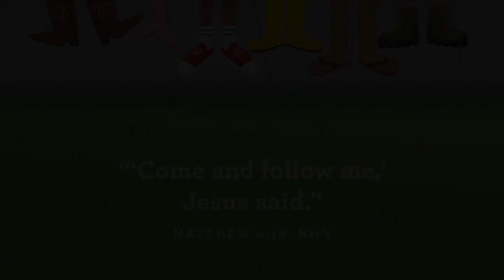First Five • Put on your shoes: Everyone can be friends with Jesus • March 20th (Week 3)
Weekly Story: The Twelve (The Gospels)

While Jesus was on earth, He lived a life that very clearly said, “Everyone can be friends with Me!” While not everyone took Him up on His invitation, those that did were changed forever in the best way.

That is why we are teaching preschoolers that no matter what kind of shoes we wear, everyone can be friends with Jesus. We can be friends with Jesus no how young or old. We can be friends with Jesus wherever we live and
whatever language we speak. We can be friends with Jesus no matter how much money and education we have.

There are no special requirements to be friends with Jesus. It’s a come as you are kind of friendship that lasts forever. Everyone can put on their shoes and follow Jesus because everyone can be friends with Jesus.

Monthly Bible Verse:
“‘COME AND FOLLOW ME,’ JESUS SAID.”
MATTHEW 4:19, NIRV